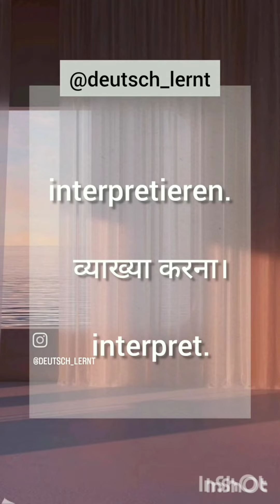Practice German language vocabulary with help short videos for beginners A1/2 Level - interpretieren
Auf Deutsch- interpretieren
 Auf Hindi- व्याख्या करना
 Auf Englisch- to interpret